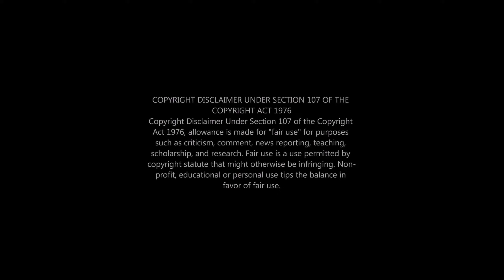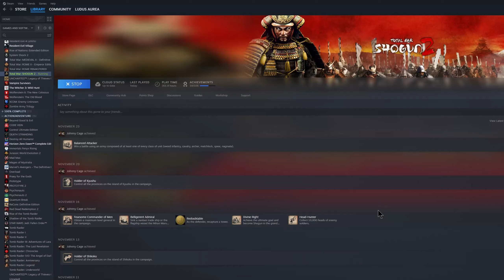STW2: Fall of the Samurai - Ep. 6 Home Invasion! Rebellions! CTDs! (2K, Commentary)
Well, here's a large chunk. Every battle i fought on the map crashed so that's a cool feature right?

00:00 Campaign Map
43:20 Battle of Fukuoka
55:37 Siege of Omi